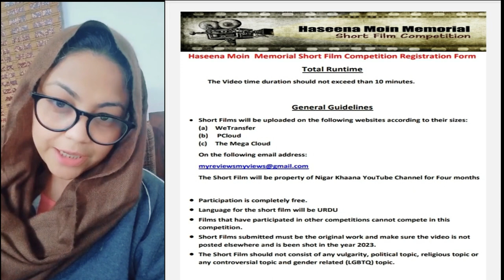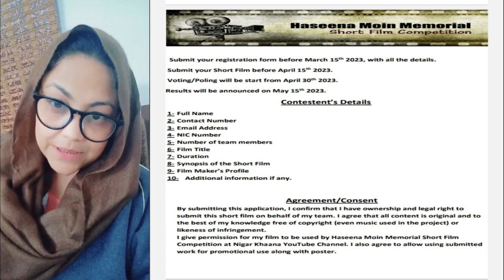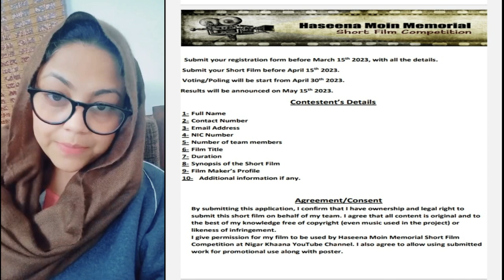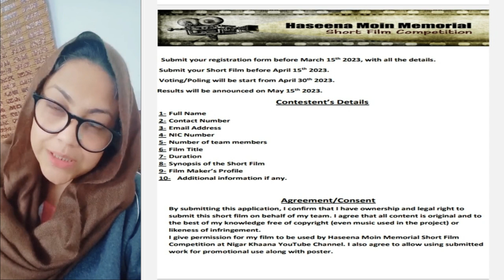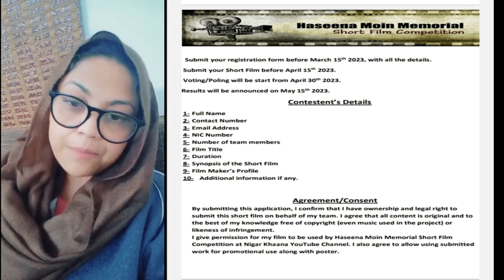Complete Details: How To Participate In Haseena Moin Memorial Short Film Competition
In this video, I'm going to go over all the details you need to know in order to participate in the Haseena Moin Memorial Short Film Competition. from what to submit to how to submit, this is a comprehensive guide to help you get started!